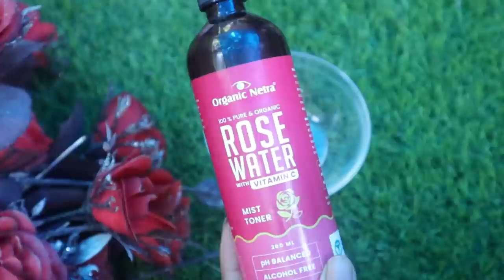ഈ രണ്ട്‌ചേരുവകൾ മതി എല്ലാ സ്കിൻ ടൈപ്പിനും|Beauty|Smooth&Glowing skin|Dry skin care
Glycerin is a colorless, odorless liquid that is usually extracted from vegetable oils. It is a natural humectant which minimizes water loss due to evaporation and maintains the skin’s water balance on an intercellular level. It replenishes the skin’s moisture levels and provides nourishment to the skin.

Glycerin is great for the skin because it acts as a humectant, which is a substance that allows the skin to retain moisture. It can increase skin hydration, relieve dryness, and refresh the skin's surface. It's also an emollient, which means it can soften skin.

Glycerin is very good for oily skin as it draws water from the air into your skin to moisturise it without making it greasy. That is why glycerin is present in a lot of oil-free moisturisers. The humectants in glycerin also lock in the moisture in your skin to keep it hydrated.

You can use glycerin as a moisturizer but keep in mind that using only glycerin on the face might not be a good idea because it is thick. It attracts dust which may lead to acne and pimples. You should always dilute it. You can dilute it with water or a little bit of rose water before applying it to the face.

●Organic Netra 👇

Organic Netra® 100% Pure Vegetable Glycerine – All-Natural, Chemical-Free Liquid Glycerine for Men and Women - Perfect Hair and Skin Moisturizer - Non-GMO, Gluten-Free, Therapeutic Grade – 200ml

●Take a look at this Organic Netra 100% Pure Vegetable Glycerine – All-Natural, Chemical-Free Liquid Glycerine for Men and Women - Perfect hk Hair and Skin Moisturizer - Non-GMO, Gluten-Free, Therapeutic Grade – 200ml on Flipkart